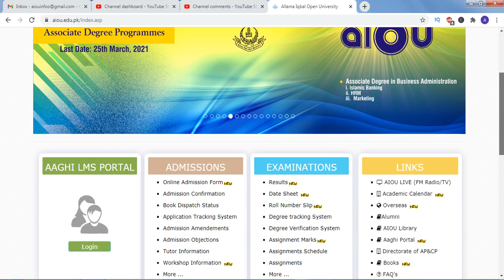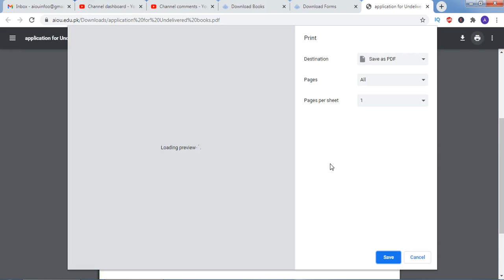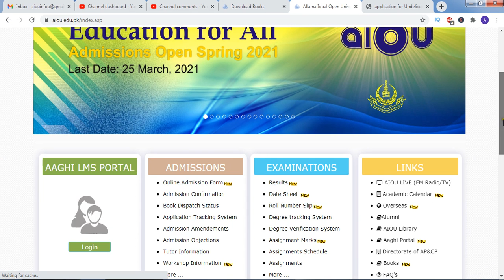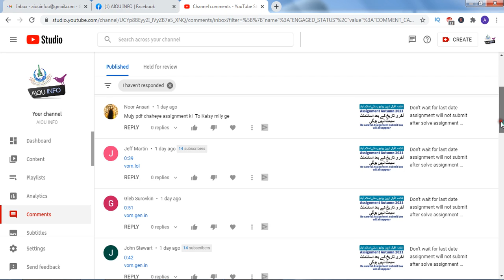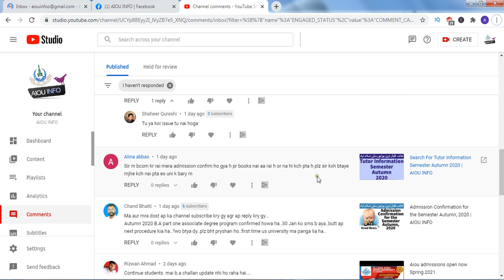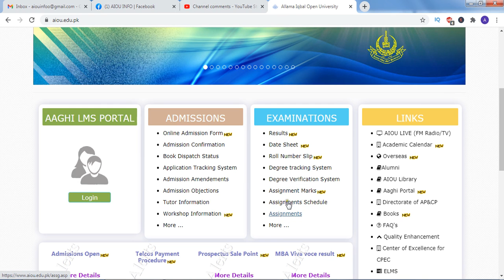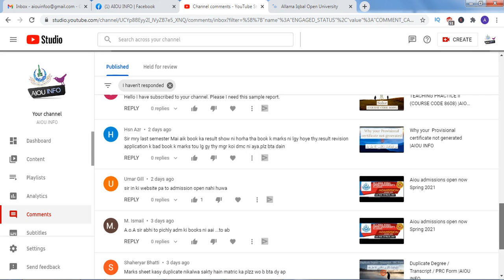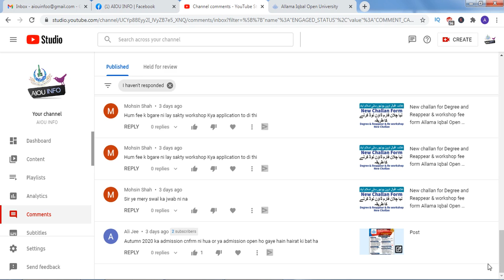How to Complaint AIOU Books Not Received Allama Iqbal open university | AIOU INFO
How to Complaint AIOU Books Not Received
how you can in this video I will tell you how you can and given application to Allama Iqbal Open University of not delivering any books at home
آج کی ویڈیو میں میں آپ کو بتاؤں گا کہ آپ کس طریقے سے اسائنمنٹ کو لکھ سکتے ہیں اور اگر آپ کو کتابیں نہیں موصول ہوئی تو آپ کتابیں کہاں سے موصول کرسکتے ہیں